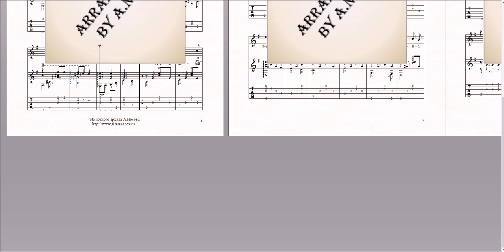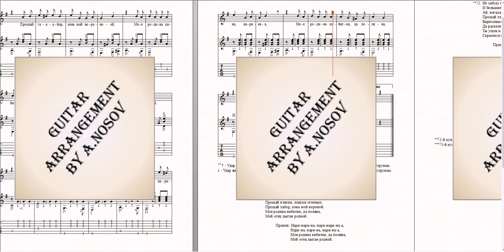Бирюзовые колечки (автор неизвестен) Ноты для вокала и гитары